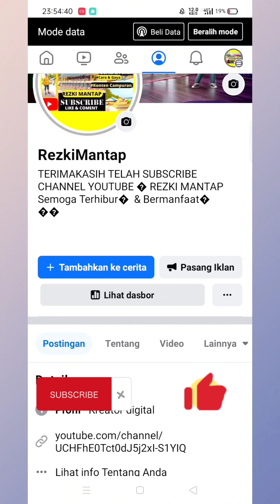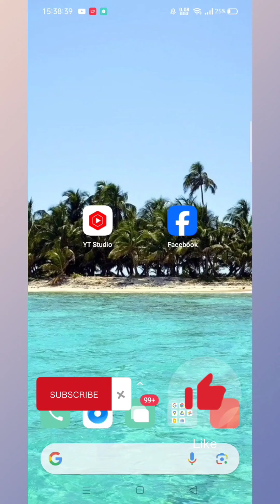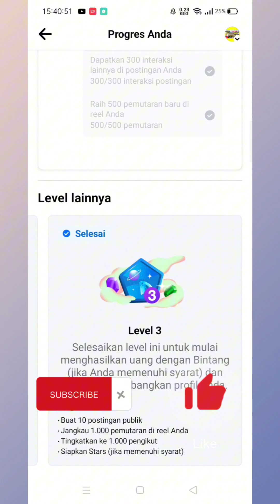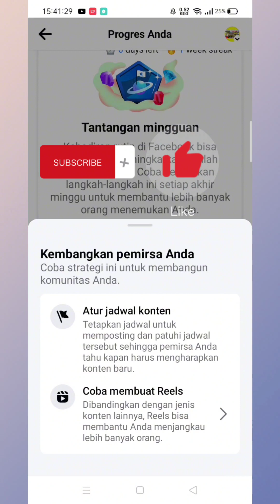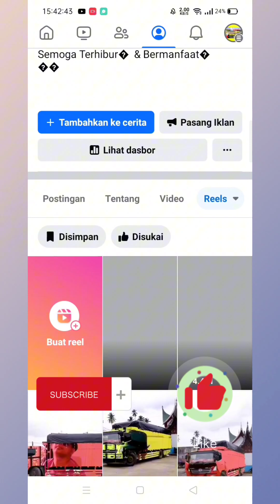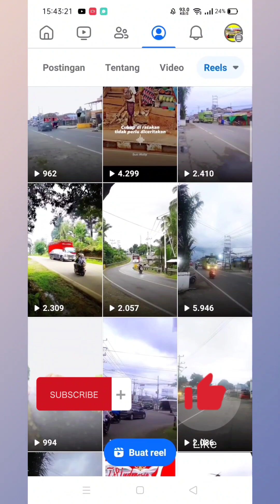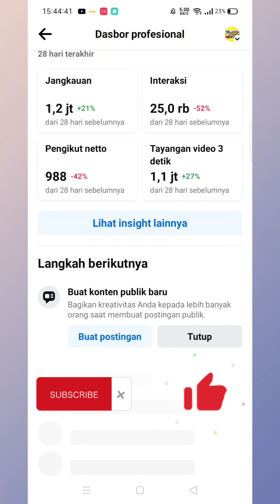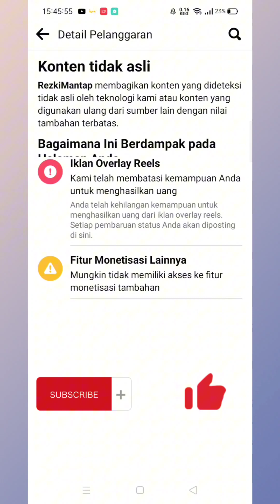Cara Dan Keuntungan Menyelesaikan Tantangan Mingguan Facebook Profesional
ini cara kerja dan keuntungan menyelesaikan tantangan mingguan facebook mode profesional
tutorial facebook profesional mode
facebook profesional mode
facebook tutor
tutor facebook monetisasi
facebook reels
iklan instream
iklan reels
bintang facebook reels
algoritma facebook 2023
cara main facebook profesional mode
cara dapat uang dari iklan reels
cara dapat uang dari facebook profil
cara dapat uang dari facebook profesional mode
tantangan mingguan facebook profesional